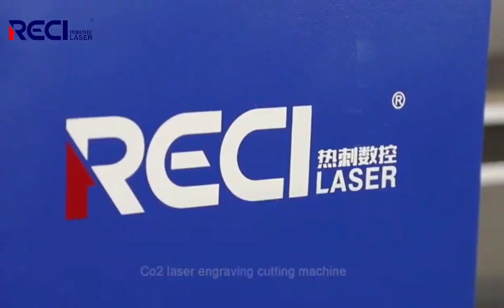JINANRECI-Introducing CO2 Laser Engraving Cutting Machine.